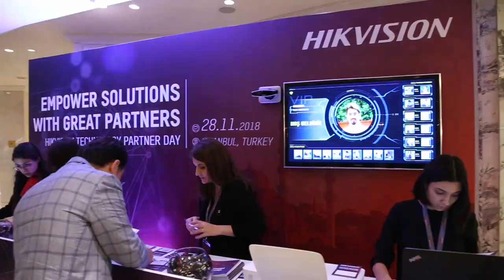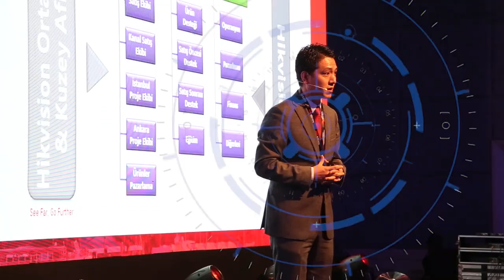HIKVISION 1st Global Partner Event in Istanbul - TURKEY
Seagate, Milestone VMS, Mavili Fire Alarm, AXXONSOFT VMS, ArmaKontrol, MAKiM, OPTEX, ÖZAK, IPS, AGENT, WAMASOFT, ELSIGHT, IVIDEON, Phoenix Contact